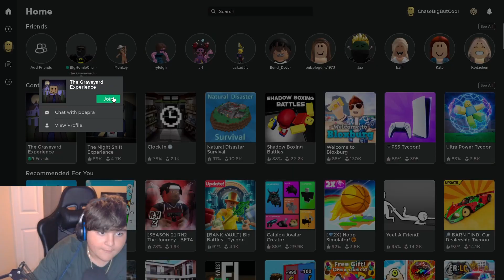We didn’t know working would be so scary! Roblox (Funny Moments) with Big_Chard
We got new jobs on roblox and also got chased by a crazy character. Who is after us at a burger joint? We have a lot of funny moments and jump scares!